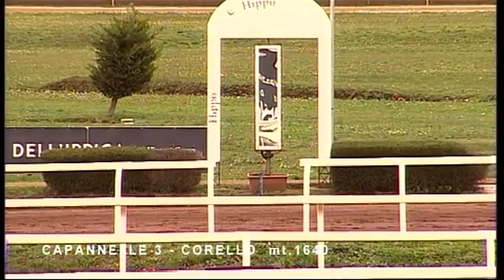rm 20221126 03 p corello